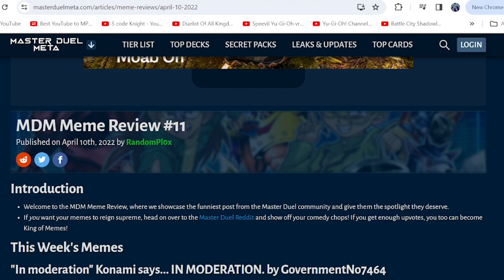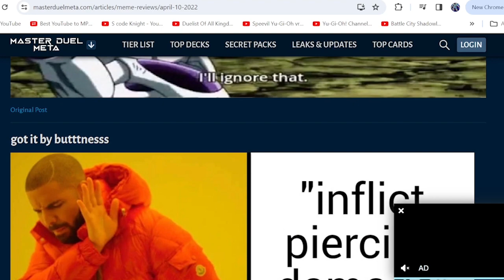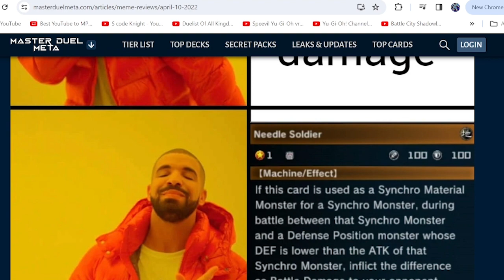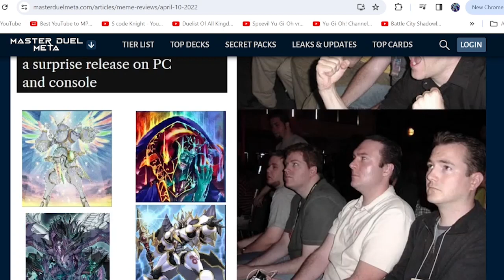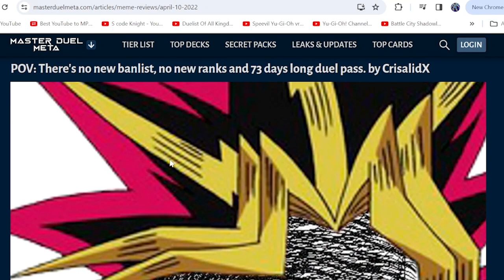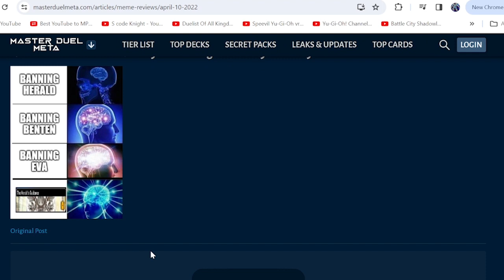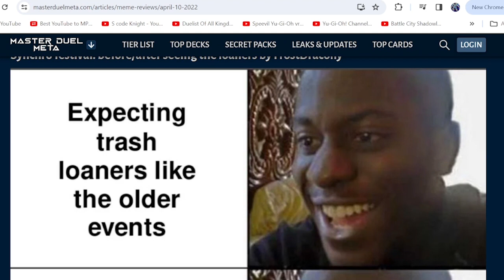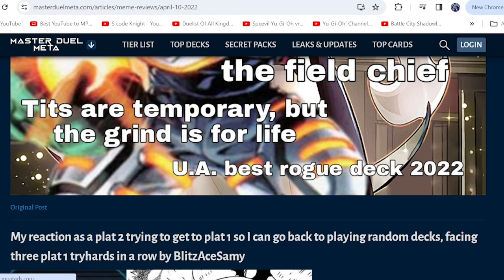AceJimL8: Jim Reviews Master Duel Memes #11